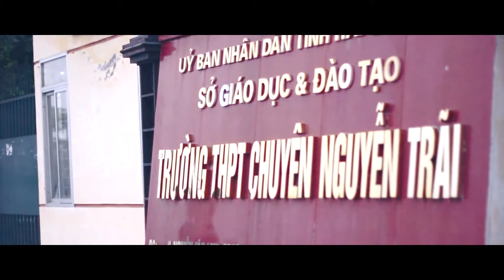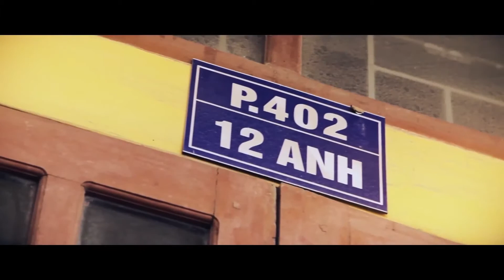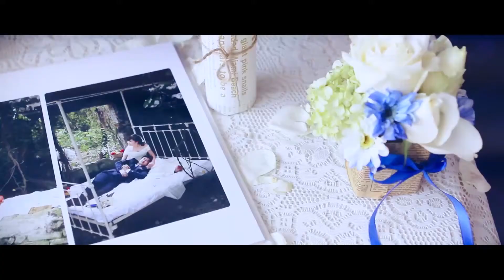WedinStyle - Vietnam Event Planner: Bảo Châu & Hải Giang's Wedding Love gives you wings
WedinStyle - The Stylish Wedding Planner of Vietnam
Địa chỉ: Tầng 2, 19 Phan Bội Châu, Hoàn Kiếm, Hà Nội